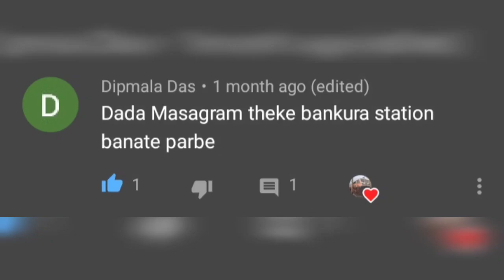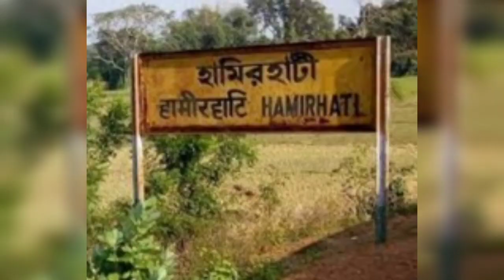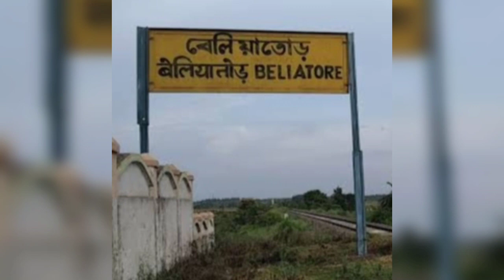Masagram to Bankura Route all Station in 1 Video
Masagram to Bankura Route All Station Name :-
1.Masagram
2.Mustaphachak
3.Habaspur
4.Gram Dadpur
5.Berugram
6.Mathnashipur
7.Bokra
8.Rainagar
9.Shyamsundar
10.Gopinathpur
11.Seharabazar
12.Guir Saranga
13.Bowaichandi
14.Sahaspur Road
15.Shakrul
16.Indas
17.Kumrul
18.Betur
19.Patrasayer
20.Dhagaria
21.Dhansimla
22.Sonamukhi
23.Hamirhati
24.Srirampur (BDR)
25.Brindabanpur
26.Chhandar
27.Beliatore
28.Belbani
29.Nobanda
30.Bikna
31.Bankura

Photos Credit :- Google Maps
Barddhaman Jn to Asansol Jn Route Coming Soon.

Good Bye.